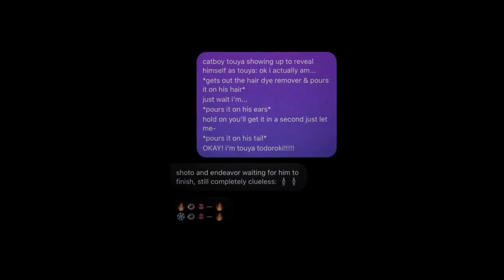My Hero Academia Edits 201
Peachyeez
Salmon.haired.guy
Oxtomie
Lunaerglo
Bakv.amv
Katsvgou
Shinoa.brausy
Hipnxsys